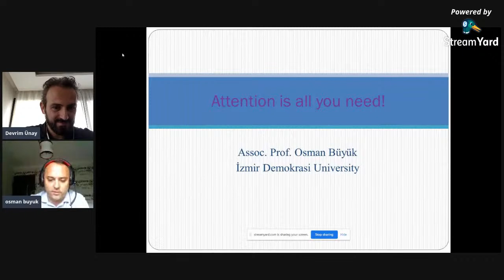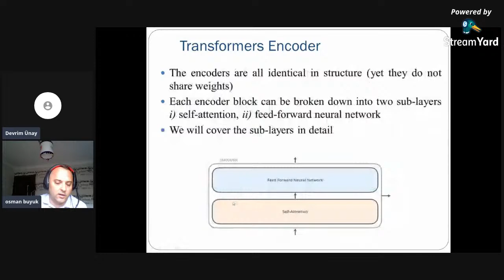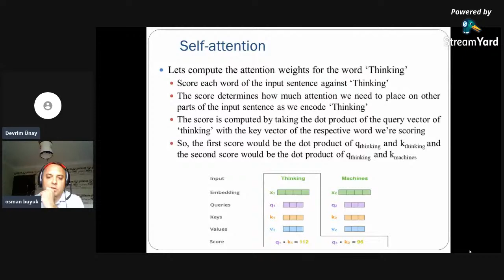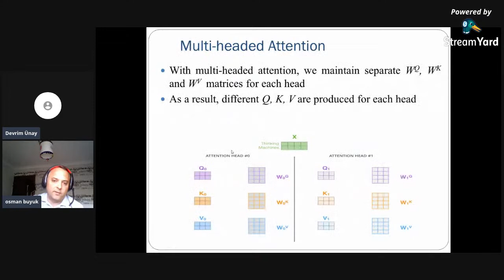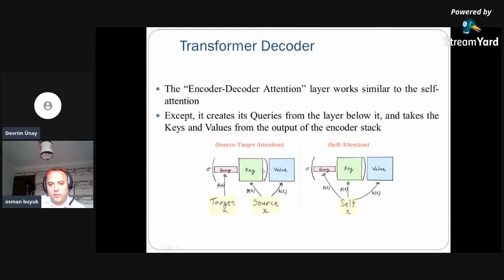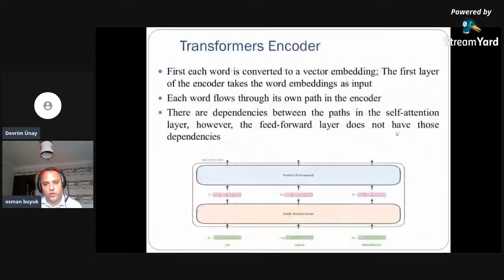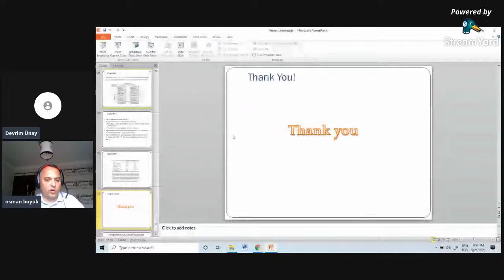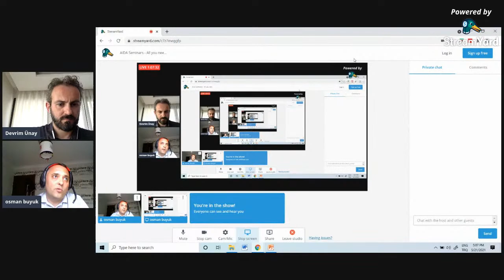AIDA Seminars - All you need is attention! - Osman Büyük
Abstract: Recently, the pre-trained language representations, BERT and its variants, have yielded the state-of-the-art performances for many different natural language processing tasks such as GLUE (general language understanding evaluation) which consists of semantic text similarity (STS), paraphrase and natural language inference (NLI) subtasks, SQuAD (Stanford question answering dataset) and SWAG (situations with adversarial generations). Bidirectional encoder representation from transformers (BERT) is a transformer-based machine learning technique developed in Google and published in (Devlin et. al, 2018). In this seminar, I will first introduce the transformers. Then, I will talk about the application of the transformer-based models for sentence encoding and chatbots.

Devlin, Jacob; Chang, Ming-Wei; Lee, Kenton; Toutanova, Kristina, 2018. "BERT: Pre-training of Deep Bidirectional Transformers for Language Understanding”,

Bio: Osman Büyük received his BSc degree from Bilkent University, his MSc degree from Sabanci University and his PhD degree from Bogazici University in 2003, 2005, and 2011, respectively, all in electrical and electronics engineering. In his MSc thesis, he worked on sub-word language modeling for Turkish large vocabulary continuous speech recognition. He completed his PhD with his thesis titled “Telephone-based text- dependent speaker verification", supervised by Prof. Levent M. Arslan. He worked at SESTEK Conversational Solution Technology Company during 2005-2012. Between 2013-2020, he served as an Assistant Professor at the Kocaeli University Electronics and Communications Engineering Department. Now he is an Associate Professor in the Department of Electrical and Electronics Engineering at İzmir Demokrasi University. His research interests include speech/natural language processing, machine learning and deep learning.